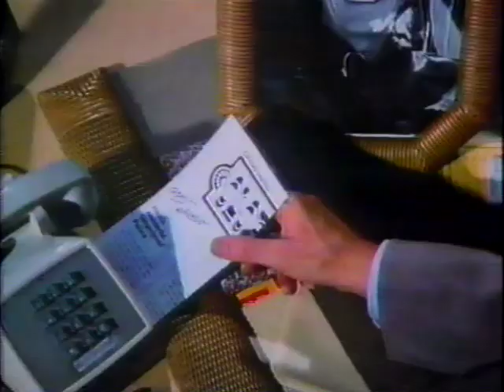The Formula 1980 TV trailer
George C.Scott and Marlon Brando shared the big screen in this convoluted 1980 thriller written by Steve Shagan and directed by John G.Avildsen.  An original television spot for the film, co-starring Marthe Keller, John Gielgud, G.D. Spradlin, Beatrice Straight, and Richard Lynch.